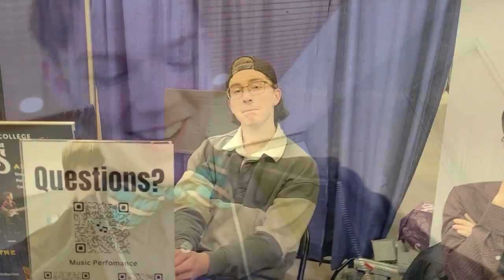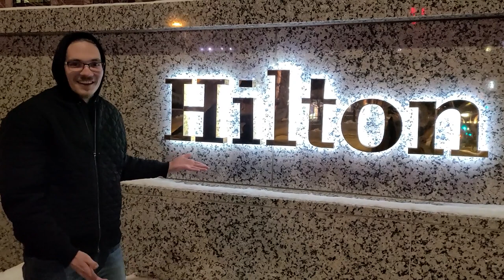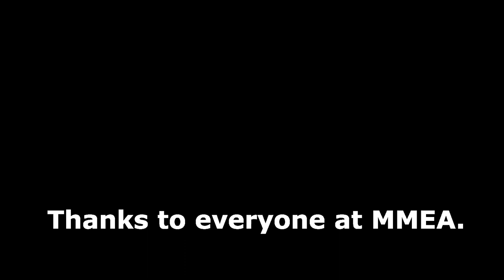MMEA Midwinter Convention 2024 VLOG.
The adventure of college musicians at the Minnesota Music Educators Association Midwestern Conference! @minnesotamusiceducatorsass8319